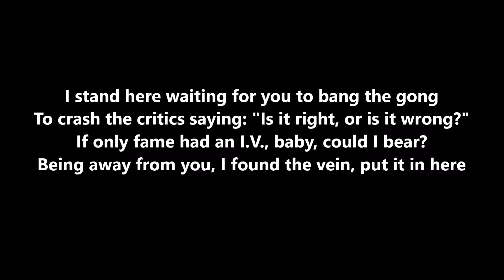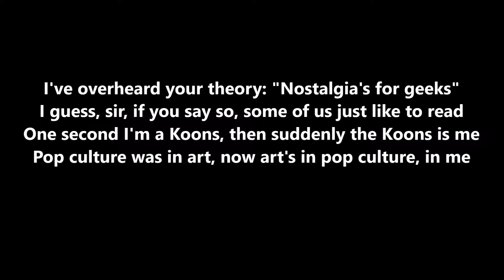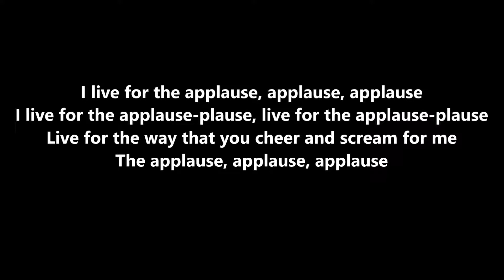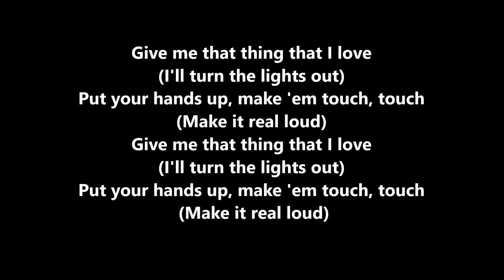Lady Gaga - Applause (Lyrics)